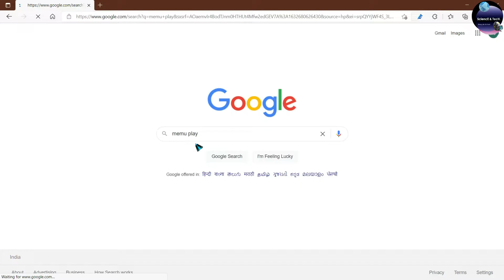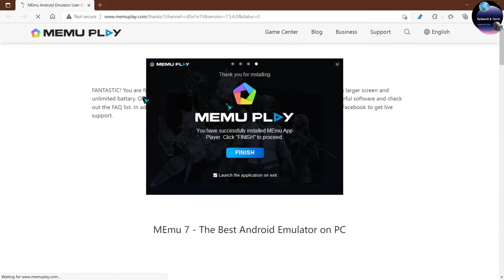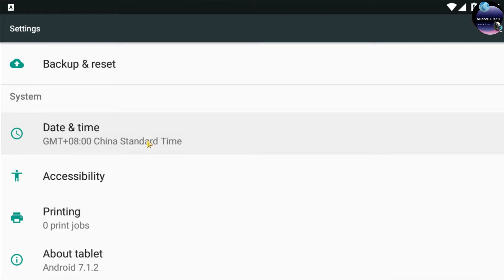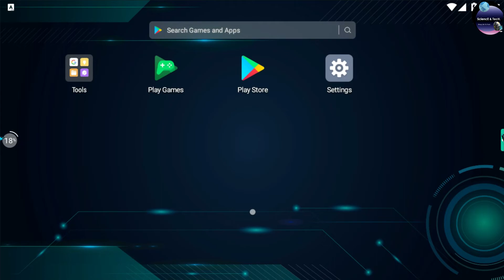How To Install Memu Android Emulator On Windows 10/11 | Memu Player For Windows PC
In this video we will see How to Install MEmu Android Emulator on Windows 10/7/8/11. So let us see how to Download MEmu Android Emulator Offline Installer and Install MEmu Android Emulator for Windows 11 PC